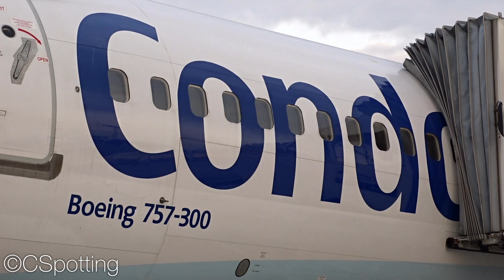ULTIMATE CLOSE-UPS Condor Boeing 757-300 at Düsseldorf Airport | Apron footage | Spotter tour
Extreme close-ups of the beautiful Condor Boeing 757-300 D-ABOB parked at Düsseldorf Airport, taken during a special spotter tour.
It was really amazing to get so close to this beauty, we had the chance to take photos and videos of the Rolls-Royce RB211 engines, the gear, the beautiful winglets and the aircraft itself. :)

Airport: Düsseldorf Airport (DUS/EDDL)
Airline: Condor Flugdienst
Aircraft type: Boeing 757-330
Registration: D-ABOB
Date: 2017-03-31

This video is taken during a special spotter tour for the Air Seychelles inaugural flight at DUS, organised by Düsseldorf Airport, dus-spotter.de and DUS Aviation Friends.